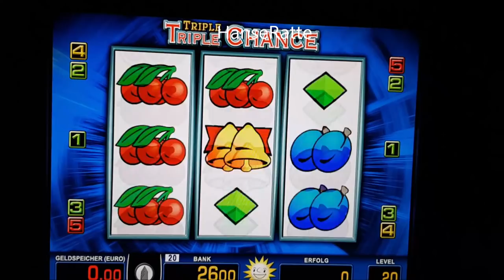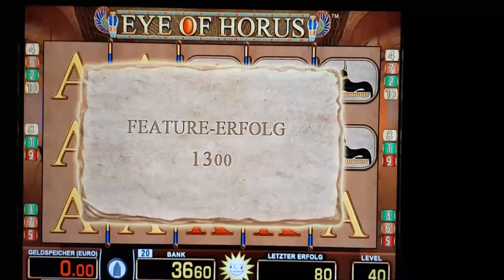❗❗❗Merkur " Zurück ausm Türkei Urlaub " TR5 2019 HD NEU